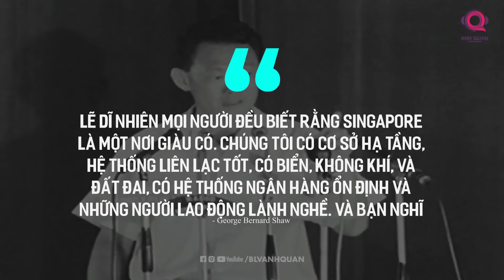SINGAPORE TRỞ THÀNH TRUNG TÂM CỦA THẾ GIỚI NHƯ THẾ NÀO ?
Ngày nay với sự phát triển của công nghệ và trí tuệ nhân tạo, Singapore vẫn nằm trong thế dẫn đầu. Chính phủ Singapore đang tích cực cung cấp vốn nhằm giúp chuyển đổi kinh tế số trên quy mô quốc gia. Mặc dù người dân Singapore vốn nổi tiếng là có hiểu biết về công nghệ và sớm áp dụng công nghệ nhưng họ vẫn được đào tạo bổ sung và nâng cao kỹ năng về công nghệ.